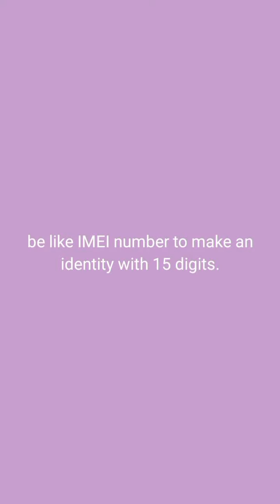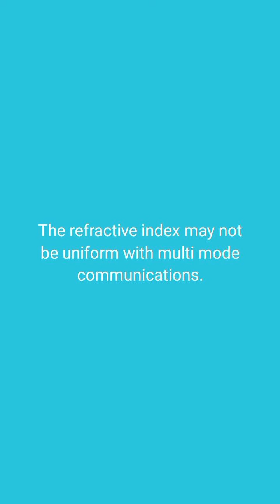New Engineering motivational quotes 2024 part 7.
New Engineering motivational quotes 2024